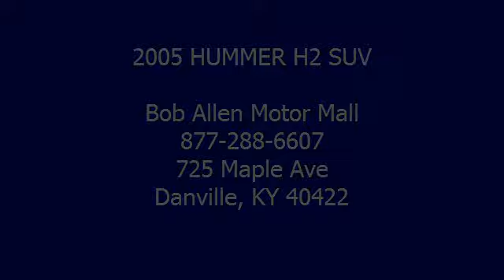2005 HUMMER H2 SUV - Bob Allen Motor Mall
Bob Allen Motor Mall
725 Maple Ave

For Sale: 2005 HUMMER H2 SUV
VIN: 5GRGN23U45H114200
Engine: 6.0L V8
Drivetrain:
Transmission: Automatic 4-Speed
Mileage: 79,042
Color: Maroon (exterior)  (interior)

Features:
There is no better time than now to buy this hardy H2 S U V. Priced below NADA Retail!!! Bargain Price!!! Biggest Discounts Anywhere. 4 Wheel Drive. My!! My!! My!! What a deal!! Safety Features Include: Anti-lock Brake System Traction control Passenger Airbag - Cancellable...Other features include: Leather seats Power locks Power windows Heated seats Auto...